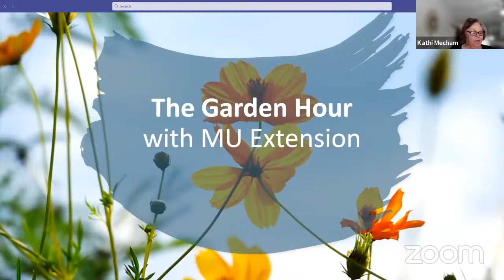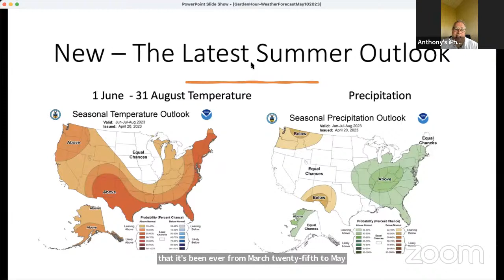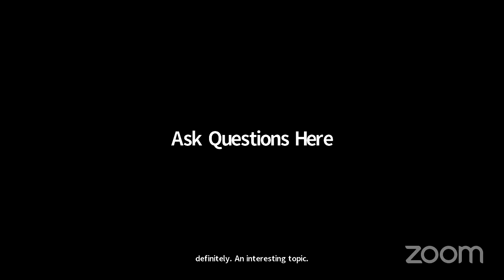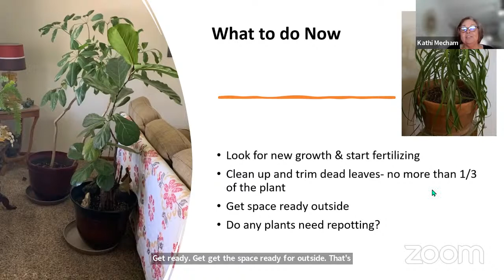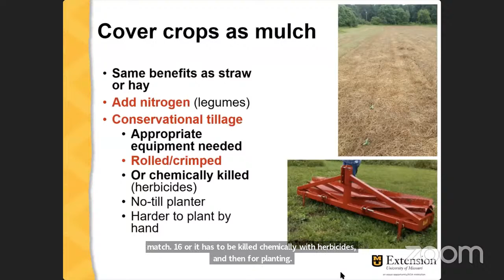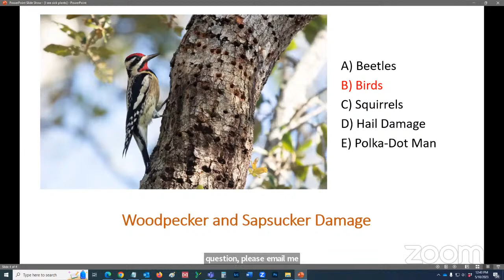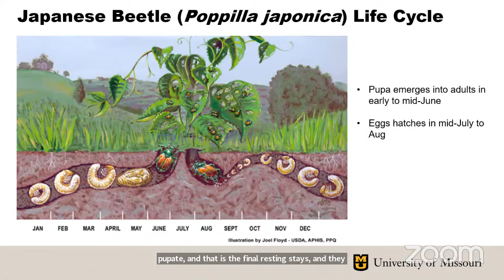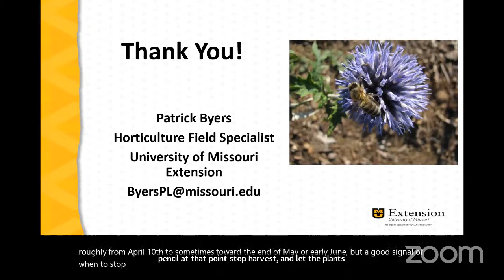The Garden Hour with MU Extension – 5/10/23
On tap for today's Garden Hour with MU Extension: critters in the garden, mulching, Japanese beetles, asparagus and more! Please join us for up to date horticulture info from the University of Missouri.